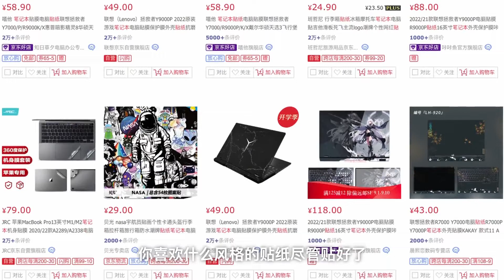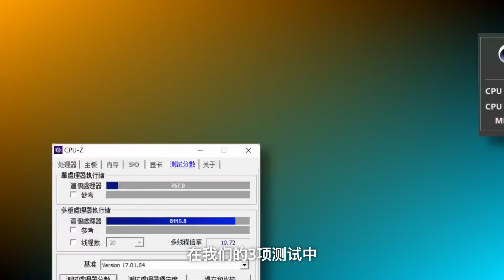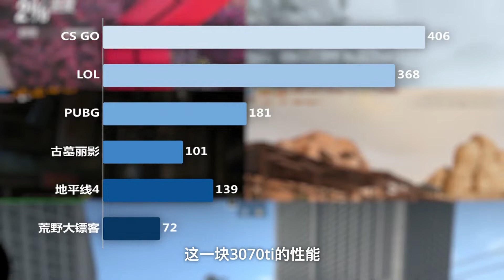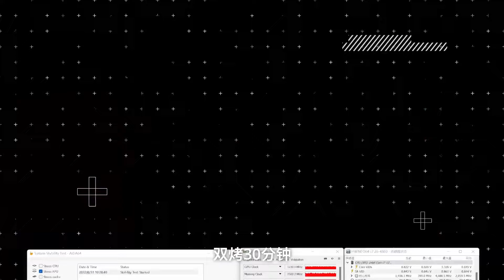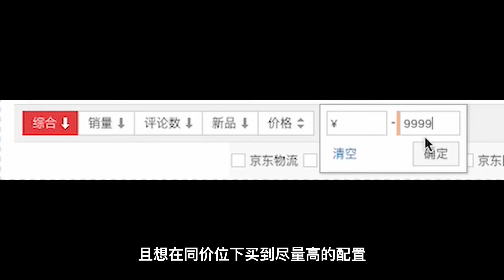【高配 高性能】 神舟战神G10 DA7NP 值得入手